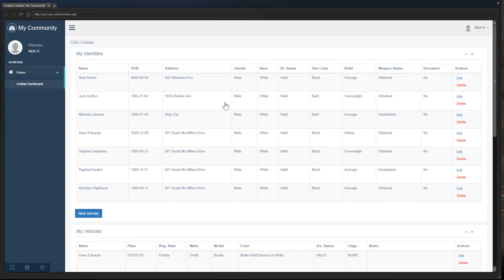BACKSTABBED!! (Criminal) OCRP #51 | GTA V Roleplay!